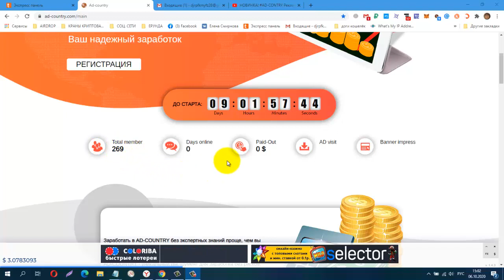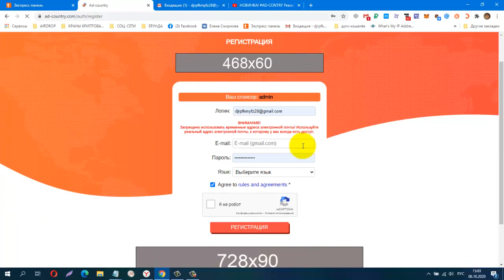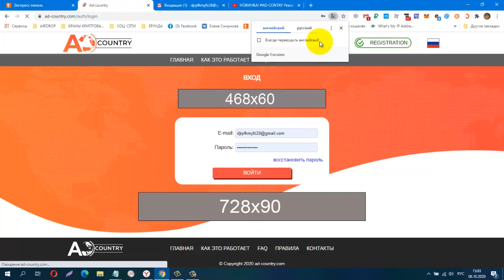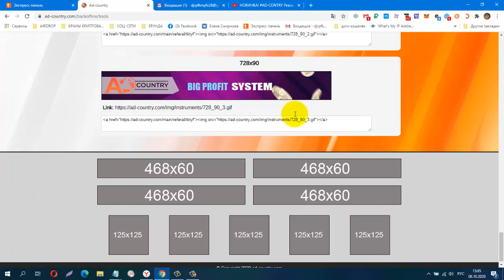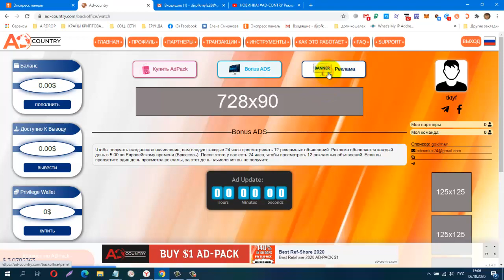НОВИНКА! ПРЕДСТАРТ! AD CONTRY Рекламная площадка! 1 AdPack $1,00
регистрация
КОШЕЛЁК payeer.
Perfect Money (Перфект Мани).
обменник Magnetic Exchange
регистр.
постепенно будут добавляться новые краны.